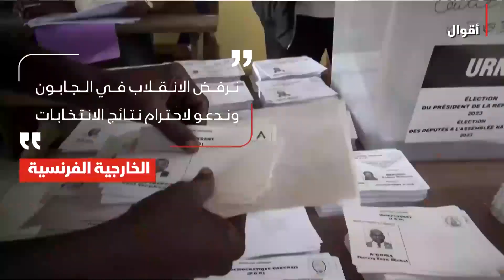مصير الرئيس علي بونجو.. ماذا بعد انقلاب الجابون؟ - أخبار الشرق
صرّح قادة الانقلاب في الجابون، أن "الرئيس علي بونجو، وعائلته قيد الإقامة الجبرية"، وذلك بعد ساعات من إعلان عدد من الضباط الكبار في الجيش الجابوني استيلاءهم على السلطة.وأفادت وسائل إعلام فرنسية بأن "قادة الانقلاب في الجابون أعلنوا اعتقال عدد من أعضاء الحكومة السابقة بتهمة الخيانة العظمى"، مشيرة إلى أن "قائد الحرس الجمهوري في الجابون، الجنرال برايس كلوتير، انضم إلى قادة الانقلاب".